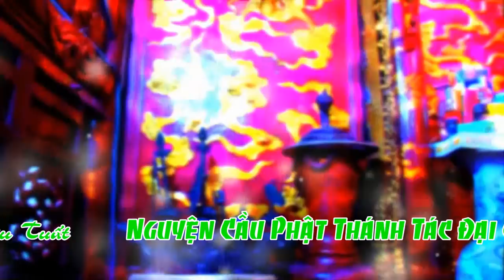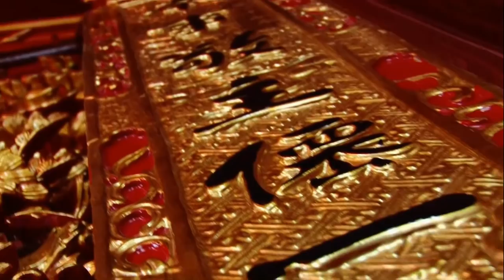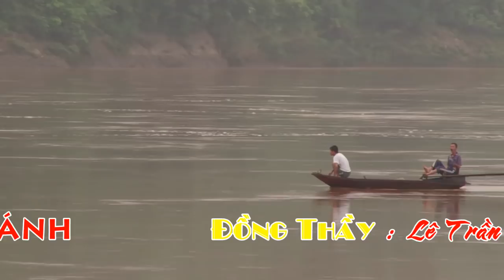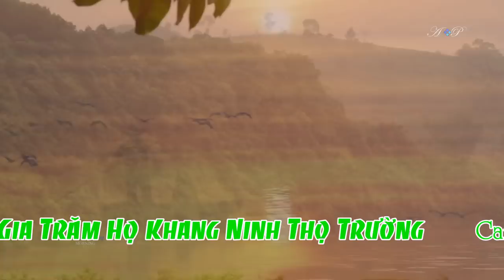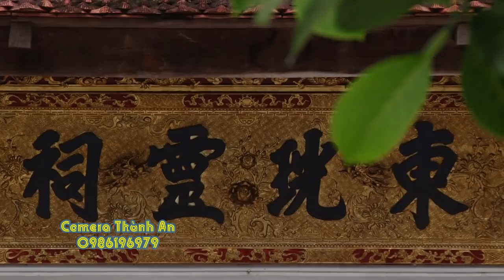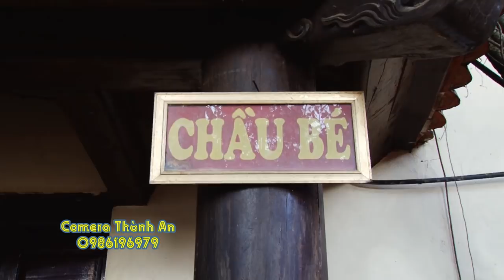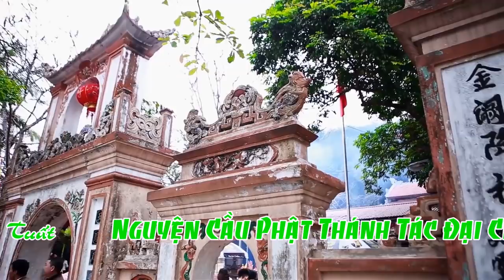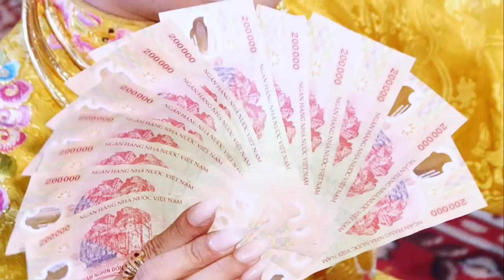Công Mạnh Dâng Văn Đồng Thầy Lê Trần Tiến Loan Giá Phụng Hành Tại Bản Điện, Hát Văn Hầu Đồng